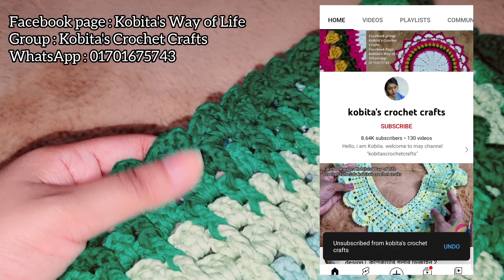Crochet oval multipurpose mat/runner/doormat/cushion cover , কুশিকাটার টেবিল রানার/ পাপোশ ডিজাইন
in this video i will show you a very easy way step by step how to crochet a oval sofa mat or a oval shape doormat. this is a multipurpose mat so you can use this mat as a table top or as a table runner. You can also make a very beautiful cushion cover by this design.

কুশিকাটার দেশি-বিদেশি সুতা, উল, হুক ও পণ্য অর্ডার করতে যোগাযোগ করুন👇🏼 দিকে

আপনার কাজ শেয়ার করতে অথবা আরো কোন কাজ বুঝতে সমস্যা হলে সমাধান করতে জয়েন করুন 👇🏼 দিকে

ABOUT MY CHANNEL: Hi! I'm Kobita. On my channel, you will find Beautiful Crochet table mate, Crochet Oven Cover, Crochet Table Runner, Crosia Thalposh Design, thalposh crochet designs for DIY Table MAT Making At Home, thalposh crochet, woolen rumal design, thalposh design, crochet table cover,Crochet Flower, Crochet Square table mats, Oval Table mats with you guys as I experience them myself subscribe and press the bell icon to get my video on your feed! thank you!

তাছাড়া চাইলে নিচের টিউটোরিয়াল গুলো দেখতে পারেনঃ

9.How to crochet any size rug/table mat, কিভাবে যে কোন সাইজের কুশিকাটার টেবিল ম্যাট/কার্পেট বুনা যায়#1